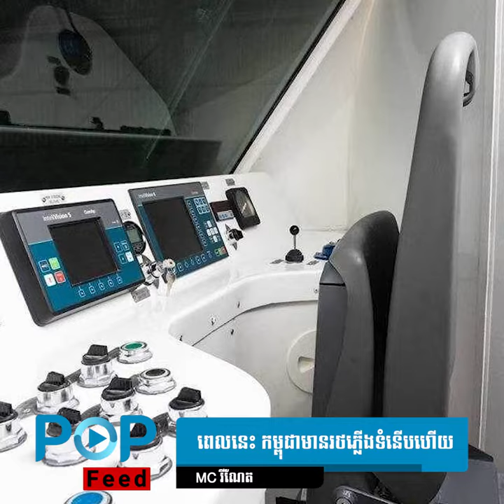First modern train in Cambobdia